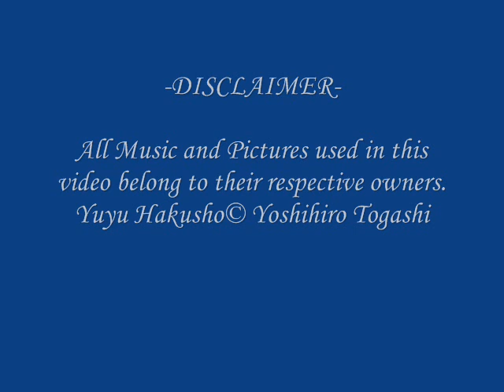Nightmare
One of Kurama's Image Songs

Sung by Seiyuu Ogata Megumi

Romaji Lyrics

kagirinaku tsudzuku ankoku no sora
hibiwarete-yuku enrai no oto
tachidomaru tabi ashimoto ga
yureru

atatakai hito no kotoba wo karite
natsukashii hi no sugata wo karite
oshiyosete-kuru akuyume-tachi

fushigi na koe tsumetai te

ittai nani ga tadashikute.
ittai nani ga machigai na no ka!
omoide-tachi yo! ima sugu
kono kurayami wo terashite kure!

taisetsu na hito wo mamoru tame nara
kono karada-goto kizutsuite ii
kono kokoro-goto moete ii

madowasareru na me ni utsuru
mono ni

kizusuita mirai oitsumeru no wa
kudakareta asu fuminijiru no wa
kono mune ni aru ayafuya sa
Love

anata no koe yasashii te

hageshii ame ni utarete mo
tsumetai kaze ni sarasarete mo
hikari wo motomete yamanai
ano juboku no takumashisa omoishiru

yureru

dare yori mo zutto hijou ni mo naru
dare yori mo zutto tsuyoku naru

English

Dark sky that stretches out limitlessly
The sound of distant, cracking thunder.
Whenever I stand, my steps
sway.

Borrowing the words of a warm person
Borrowing the form of nostalgic days
Bad dreams step ever closer.

A strange voice, a cold hand...
From out of the darkness, they call me. Again and again, they call me.

What in the world is right?
What in the world is wrong?
Memories! Please,
illuminate this darkness immediately!

If it's to protect someone precious to me,
it's OK if this body of mine is wounded
it's OK if this heart of mine burns.

Don't be fooled
by what you see.

My heart is uncertain if it should
track down the wounded future
or tread on the broken tomorrow.
Love

Your voice, your gentle hands
They call me from out of these dreams. Always, they call me.

Even when struck by the fierce rain
Even when blown by cold winds
Seeking the light
I think of that tree's strength

sway.

I'll become much more extraordinary than anyone,
I'll become much stronger than anyone.